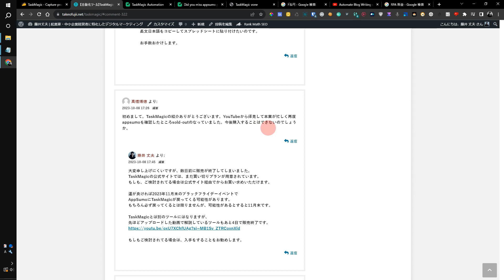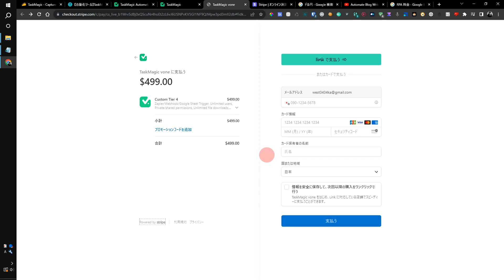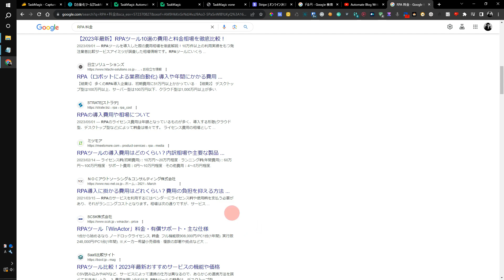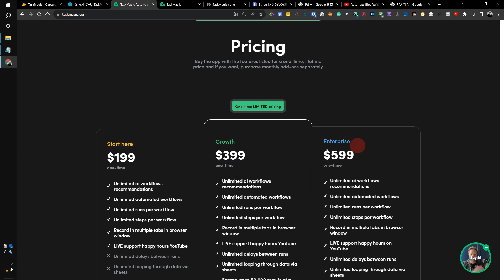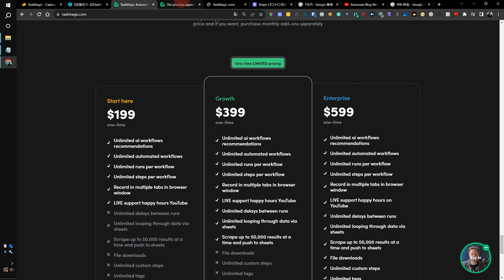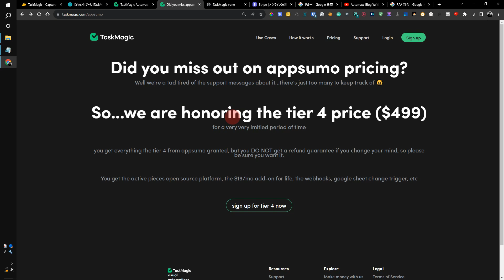TaskMagicを買い逃した方へ【最後のお知らせ】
購入ページが開かない場合は、「Click here if your checkout window did not open」という部分をクリックしてください。

AppSumoと同価格でTaskMagicのTier4が再販売されることとなりました。期間限定とのことです。
こんにちは、藤井です。先日、AppSumoでのTaskMagicの販売が終了しました。再販について多くの問い合わせをいただいています。そこで、TaskMagicの公式サポートに再販予定を確認しました。

今回限られた時間だけ、AppSumoでの価格と同じでTier4を購入できます。通常月額19ドルのアドオンも無料で入手できます。このチャンスをお見逃しなく！動画下の説明欄にリンクを貼っています。

ただし、注意点があります。AppSumoではなく、TaskMagic公式での販売です。返金保証は受けられません。

購入方法は簡単です。動画下のリンクをクリックしてください。Tier4限定ページが開きます。ボタンを押すと支払いページへ移動します。

安心してください、日本のクレジットカードが使えます。Stripeは大手決済代行サービスで、AmazonやGoogleなどでも使われています。

TaskMagicは一般的なRPAよりもコストパフォーマンスが高いです。年間ライセンス料金や導入コンサルティング料金を考慮すると、約91.1%のコストカットにつながります。

今回の期間限定オファーでは、通常月額19ドルの有料アドオンも無料です。これにより、さらに割引価格で入手できます。

TaskMagicで複雑な自動化に悩んでいる方も、サポートサービスを検討しています。お気軽にお申し付けください。

以上、TaskMagicの期間限定オファーのご紹介でした。次回もビジネスをサポートする情報やツールをお届けします。どうぞよろしくお願いします。失礼します。